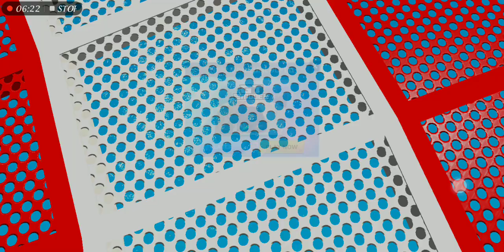Car Driving Simulator 3D Games Android New GameAndroid gameplay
Android gameplay [Taxi Game Android]

About:-
🏆🏆🏆Amazing Monster Truck Stunt - Car Games with SPIDER SUPERHERO🏁

Get ready for Monster Truck Stunt - Car Driving Simulator in GT™ series. Fine-tune your Monster Truck, keep your foot on the gas, make your high-speed jump and become an Impossible Car Stunts Driver.

With your favorite SUPERHERO, you'll get car stunt, car crash, mega ramp, and a whole lot more Fun Race 3D in this
There are several categories of videos on my channel: